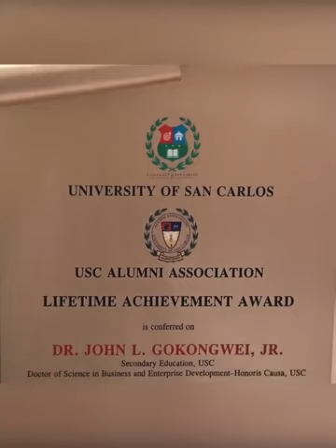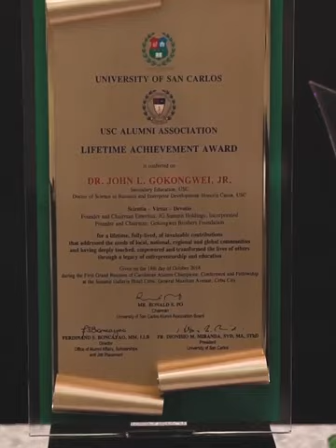John Gokongwei, Jr: USC Lifetime Achievement Awardee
DR. JOHN L. GOKONGWEI, JR.,
CEBUANO ENTREPRENEUR
FAMILY MAN and CAROLINIAN

The Alumni of the University of San Carlos (USC), conferred the highest honor possible, the Lifetime Achievement Award, on Dr. John L. Gokongwei, Jr. on October 18, 2018.

He was 92 years old when he delivered this touching speech
during the First Grand Reunion of Carolinian Champions at the Cebu Summit Galleria Hotel. The award was very timely before he died in Manila the following year.

He left some unforgettable lines and reminders for all of us to remember:

I named the airline after the city I loved, Cebu Pacific.

I went to the University of San Carlos for my Primary and High School. I was a Grade School Valedictorian.

FAMILY HAS ALWAYS BEEN MY PRIORITY.

It was here in Cebu that I earned my few pesos.